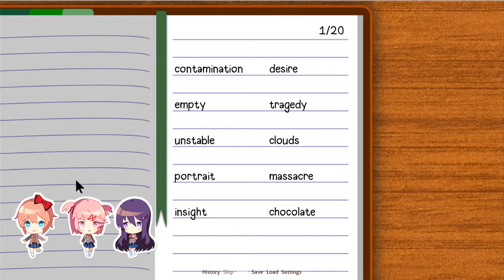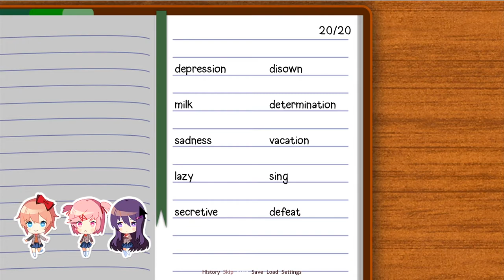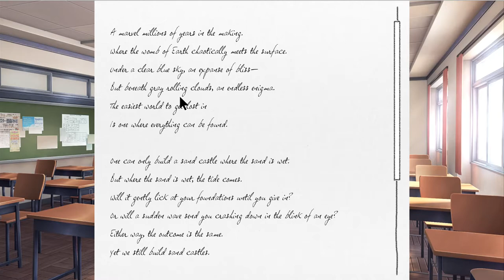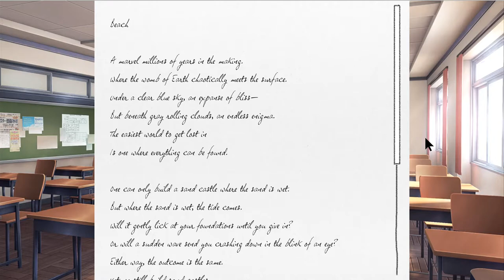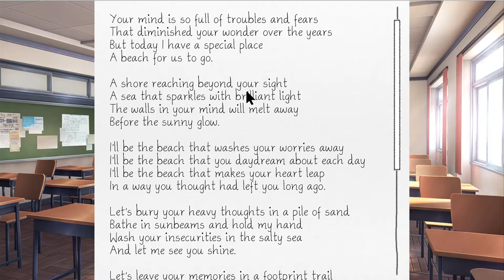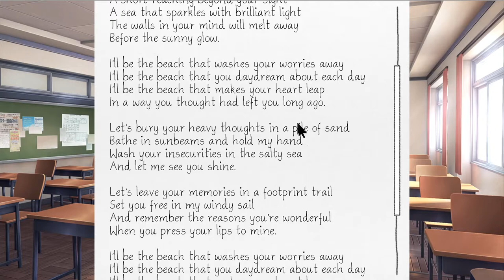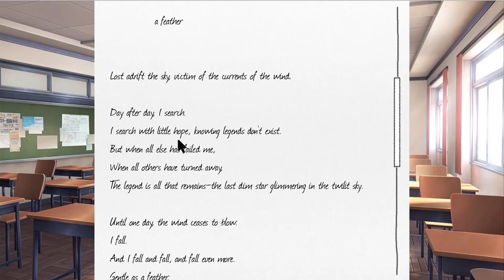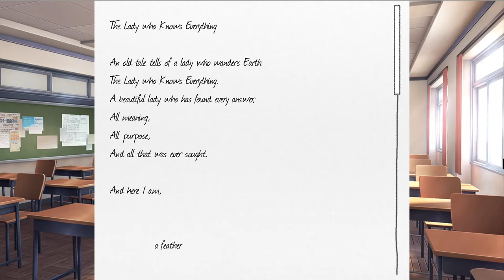Doki Doki Literature Club! - part 4: Little Miss Sunshine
Sayori is actin real thirsty.